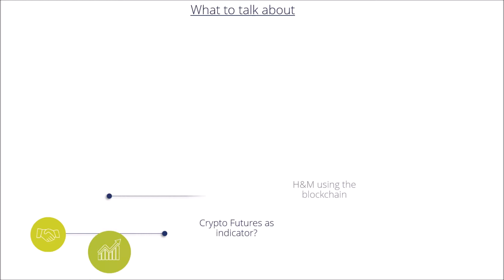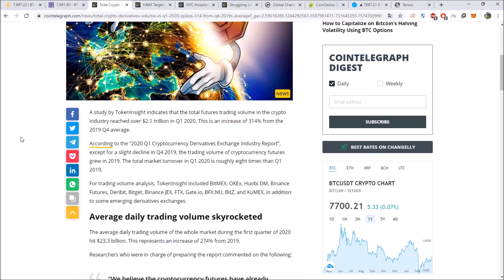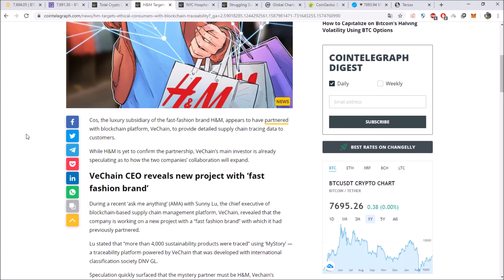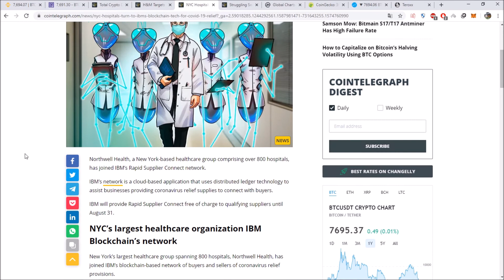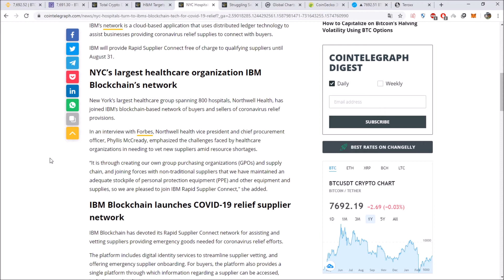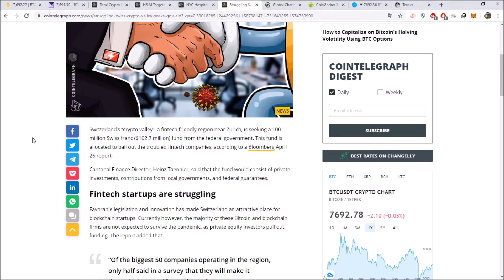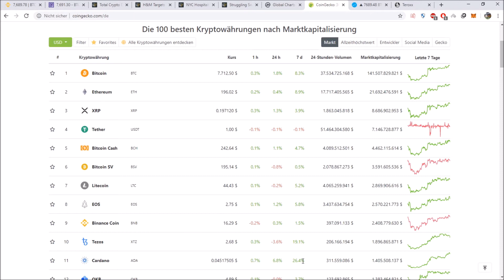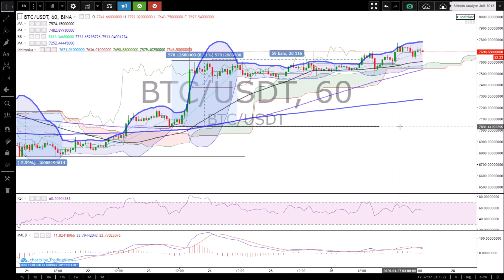Crypto Futures a new indicator? H&M is using the Blockchain! I Teroxx News & Market #14 [Eng]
In this video we will pick up all relevant news of the week and do an analysis of the crypto market.